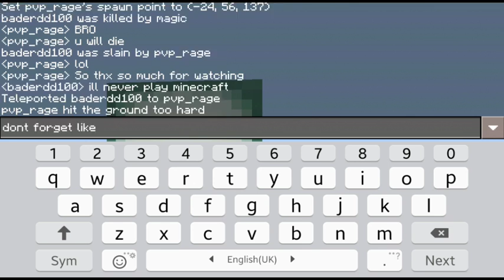Minecraft | lucky block race map! | download will be in dec